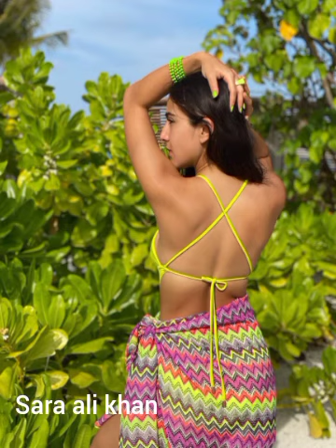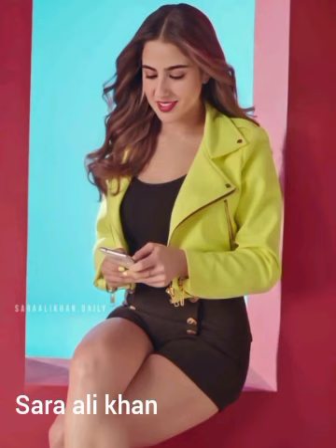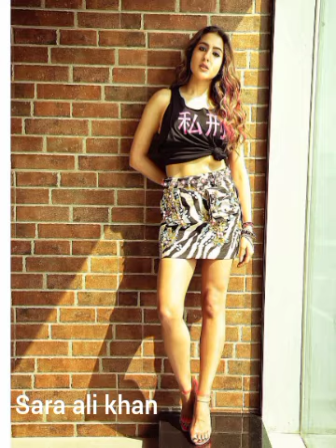sara ali khan